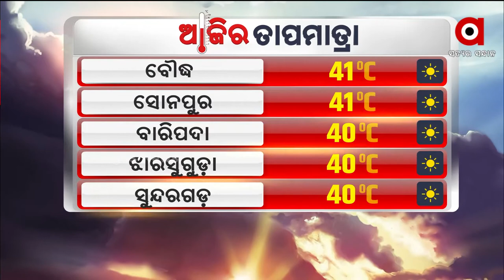Today's day Temperature in Odisha Districts